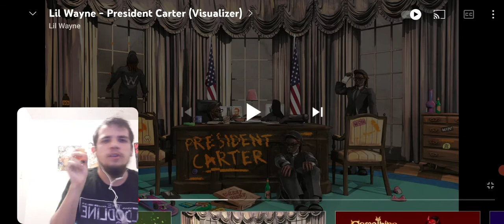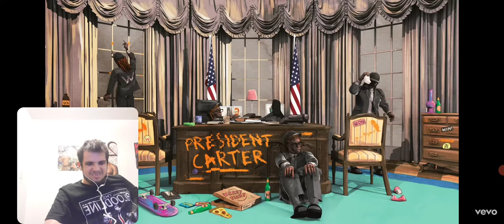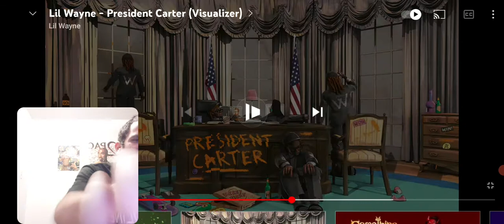PUT THIS MAN IN OFFICE!!! | LIL WAYNE- PRESIDENT CARTER (FIRE REACTION